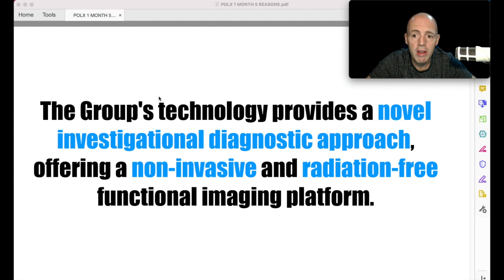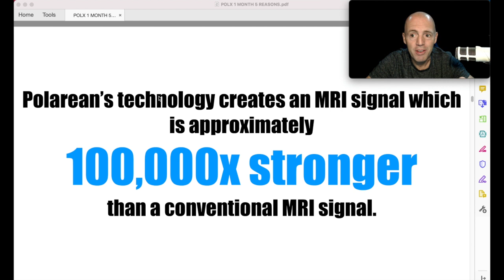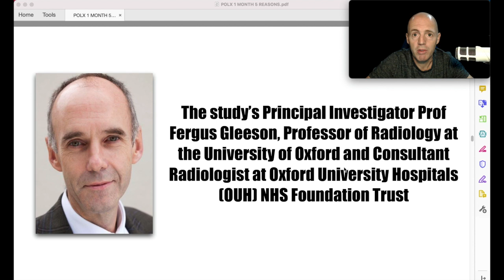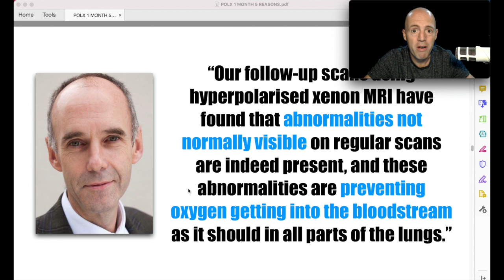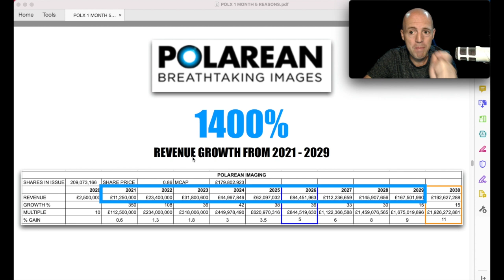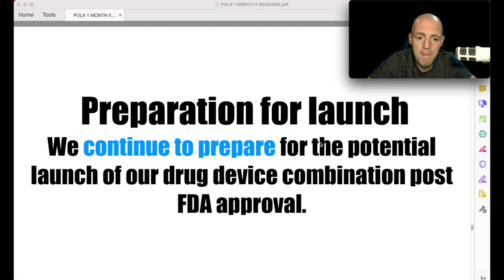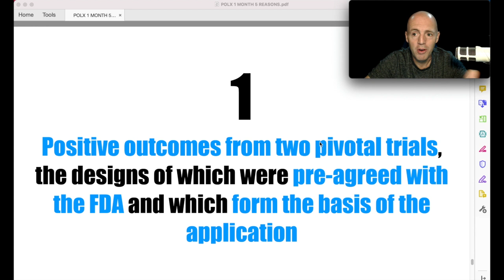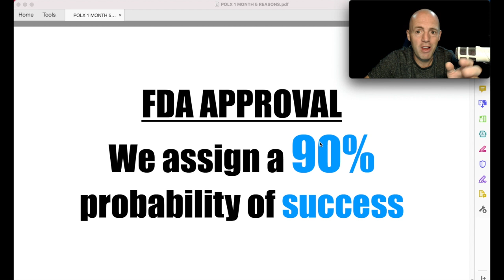Polarean Imaging: 1 Month to go, 5 Reasons to Research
Polarean Imaging POLX 1 Month to go, 5 Reasons to Research

Polarean is are revenue-generating, investigational drug-device combination companies operating in the high-resolution medical imaging research space.

The Group develops equipment that enables existing MRI systems to achieve an improved level of pulmonary function imaging and specialises in the use of hyperpolarised Xenon gas (129Xe) as an imaging agent to visualise ventilation. 129Xe gas is currently being studied for visualisation of gas exchange regionally in the smallest airways of the lungs, across the alveolar tissue barrier, and into the pulmonary bloodstream.

In October 2020, the Group submitted a New Drug Application ("NDA") to the FDA for hyperpolarised 129Xe used to evaluate pulmonary function and to visualise the lung using MRI. In December 2020, the Group received confirmation of acceptance of its NDA by the FDA, with a target PDUFA action date of 5 October 2021.

The Group operates in an area of significant unmet medical need and the Group's technology provides a novel investigational diagnostic approach, offering a non-invasive and radiation-free functional imaging platform. The annual burden of pulmonary disease in the US is estimated to be over US$150 billion.

If you want to learn more about my investment strategy, you can join my investment club

When registering you will see a link entitled: Have a Coupon?